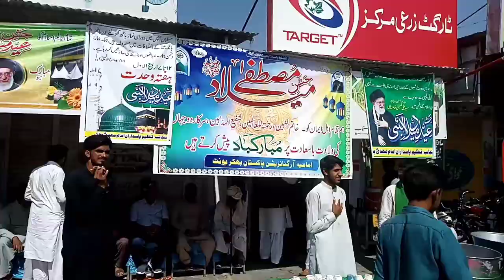October 19, 2021